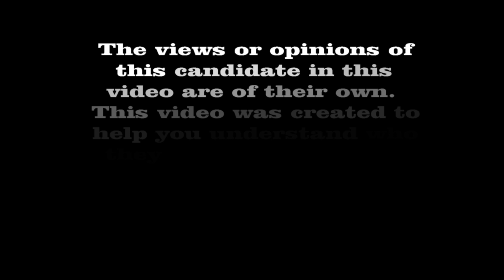Atlanta Mayoral Candidate Michael Sterling Addresses Affordable Housing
The views or opinions of this candidate are of their own.  TBE media does not endorse this candidate we only provided a platform that was extended to each candidate to allow the citizens of Atlanta to see where they stood on issues that would affect our city.